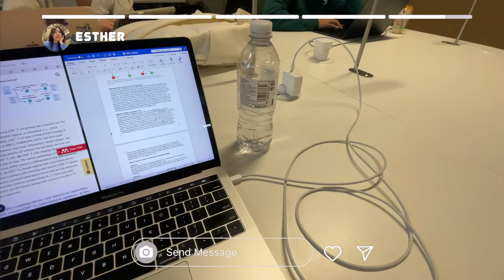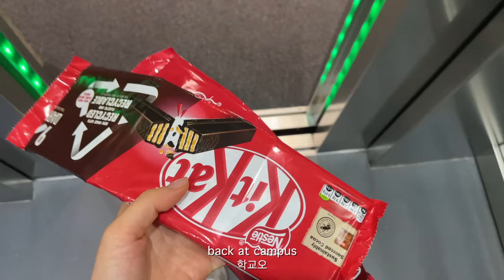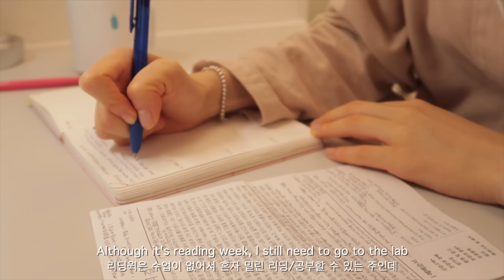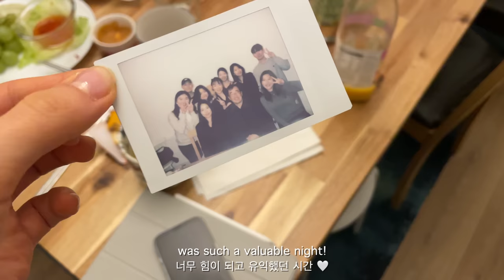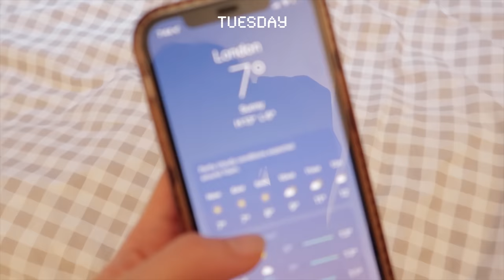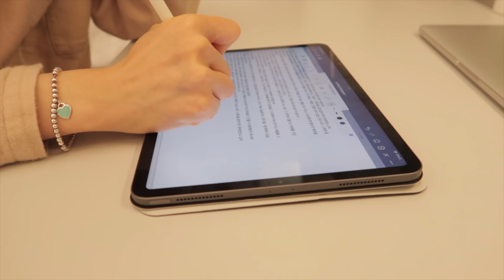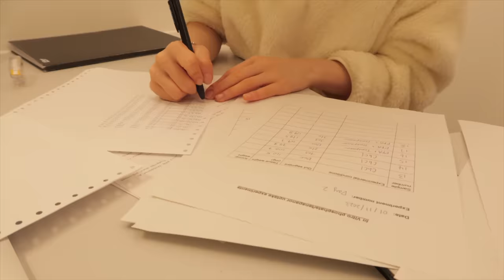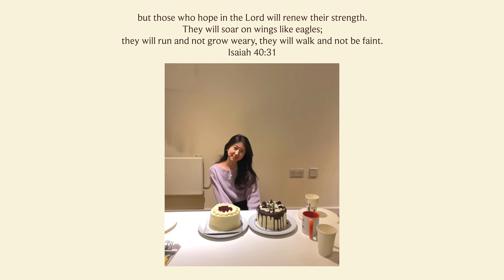London uni diaries🍁 reading week, essay and long lab days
My name is Esther Lee and I’m 21 years old.
I’m Korean but live in London studying Biomedical Sciences at UCL !

🎞 edit: final cut pro